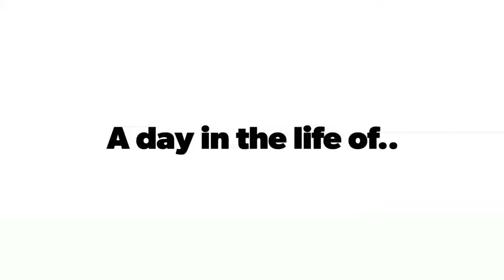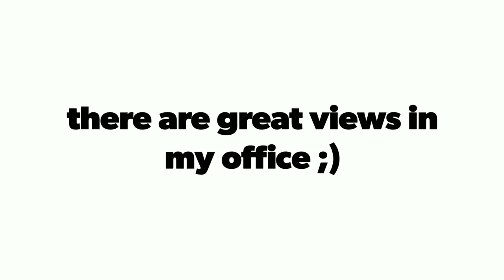The big blue bus #9 A day in the life of..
I cant work on the bus ALL the time! So i figured id take the camera with me to work. Why not?